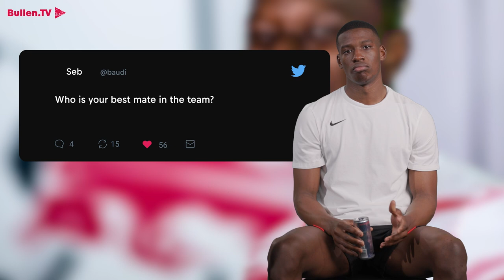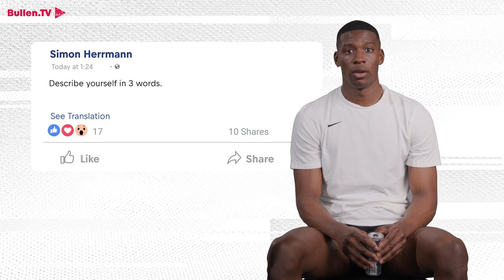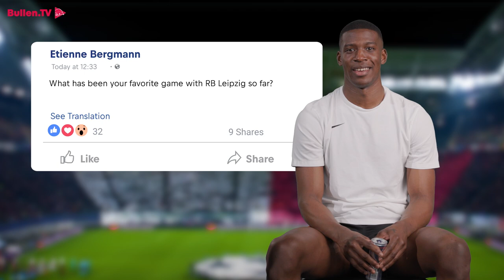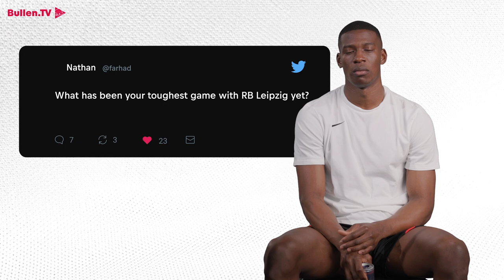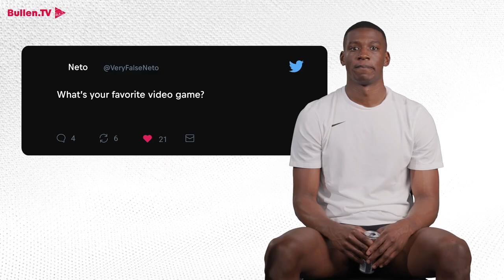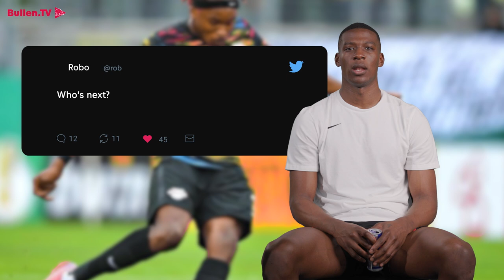I AM THE JOKER! | Nordi Mukiele answers YOUR questions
Who is your funniest team mate? Who do you think has got the best hair cut? Who is your best buddy and what do you think about your FIFA22 rating? – Nordi Mukiele answers your questions. Have fun!